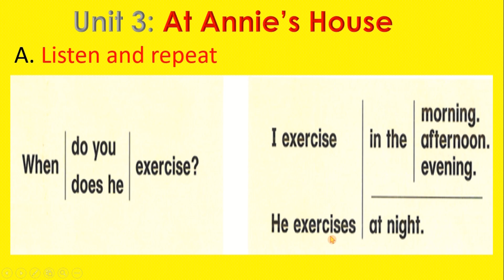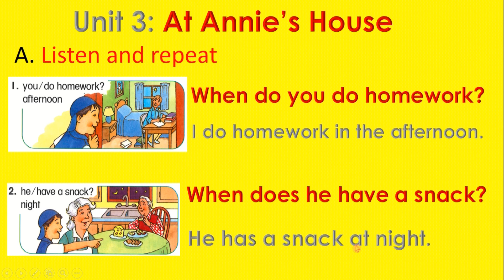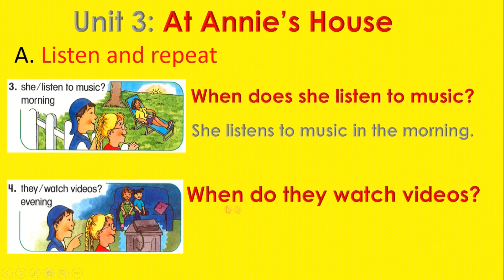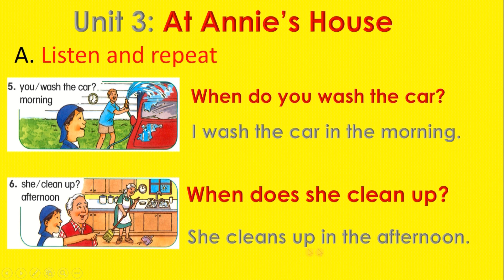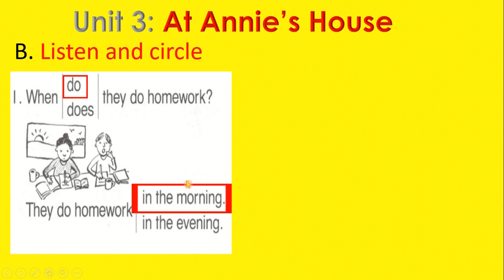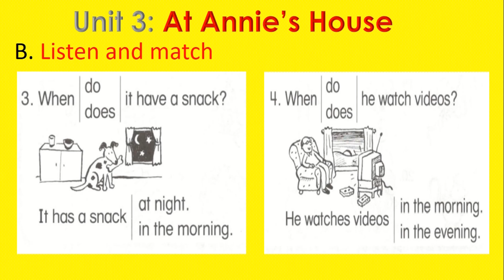Practice 3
After watching these videos, they can ask and answer the questions with partners by themselves.